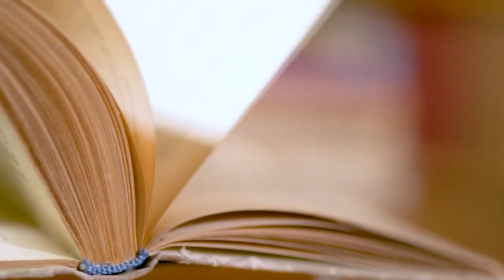भैरवनाथ विद्यालय, दोंदे | महितीपट | Presented By, AK Editing Studio | 8007521089